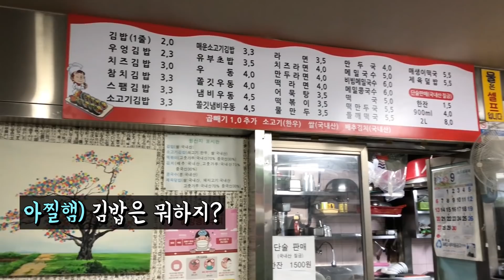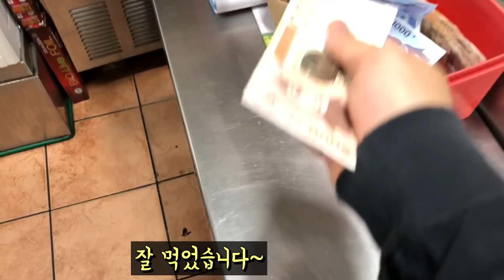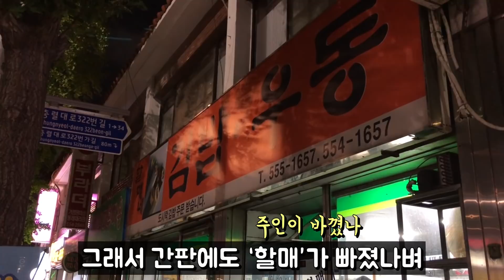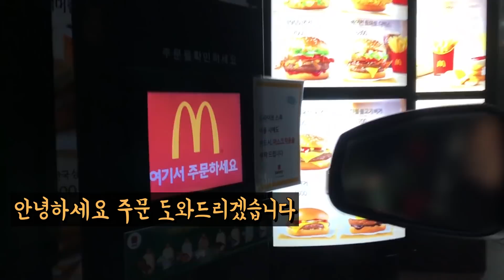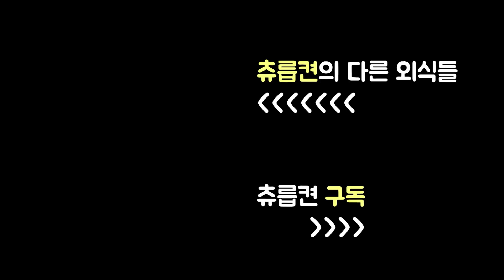동래구 24시간 김밥 우동집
[부산 낙민동 할매네 김밥우동]

유부를 누가 이래 주 짜놨노
이 집에서 먹어야할 메뉴는 간판에 써져있었다
소고기 김밥 다음에 먹어봐야지

24시간 영업 가게는 그 존재만으로도 감사
올추석은 테스형이 찢었다

ㅁ 쫄깃냄비우동 4500원, 떡볶이 3500원, 참치김밥 3300원

ㅁ 24시간 영업, 정기휴무 없음 (명절은 휴무)
ㅁ 부산 동래구 충렬대로 322번길 3 (낙민동 1-6)
ㅁ 밤에는 오른쪽 골목에 차 대는 듯